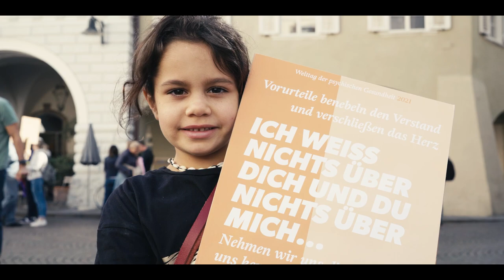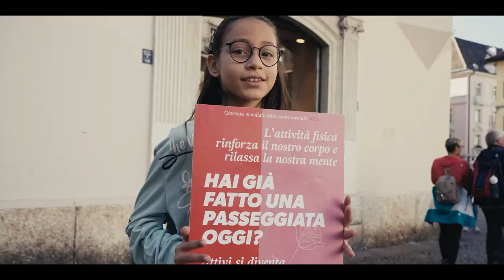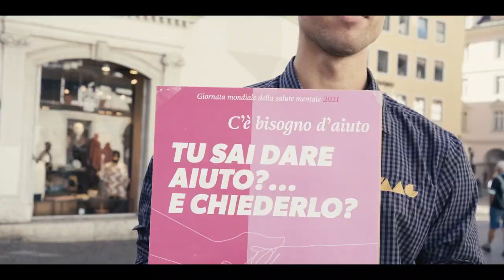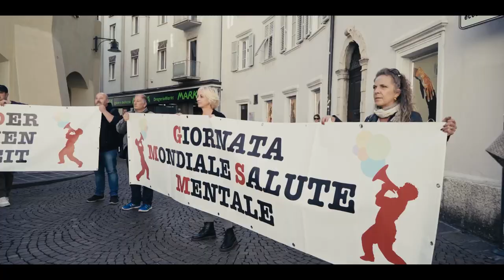Flashmob Bozen - Welttag der Psychischen Gesundheit 2022